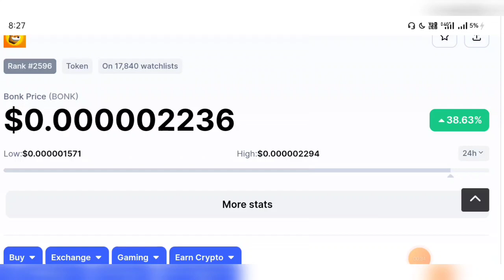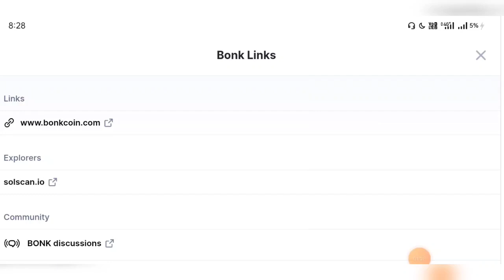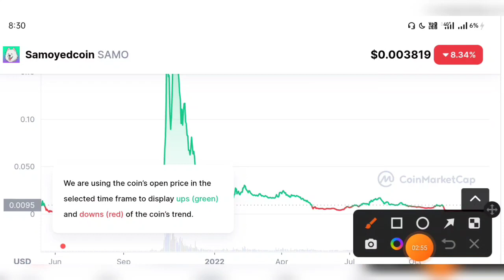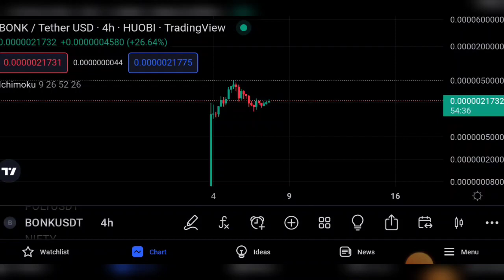🔴🐕‍🦺Bonk Crypto Coin का जाल 😰Scam Or Real 🤔 Shib Killer?? Crypto currency!!